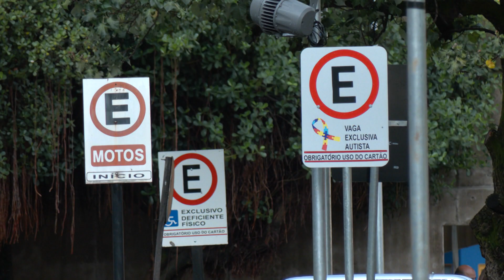OBRAS ANUNCIADAS: contruções de escolas e reformas em prédios publicos | Jornal Paranaíba